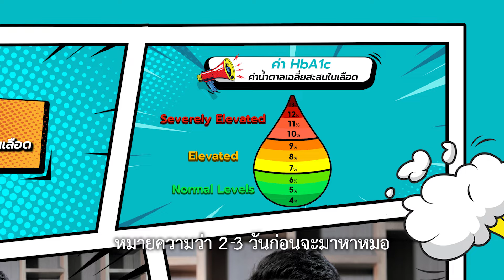เบาหวาน น้ำตาลสะสมหลอกหมอไม่ได้ - หมอขอบ่น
เมื่อคนไข้โรคเบาหวานเเอบดื้อกับคุณหมอ เพิ่งมางดน้ำตาลเเละงดของหวาน เพียง 1-2 วัน ก่อนมาตรวจค่าน้ำตาลในเลือด เพราะคิดว่าจะหลอกคุณหมอได้ เเต่เมื่อคุณหมอจับตรวจค่าน้ำตาลเฉลี่ยสะสมในเลือด หรือ HbA1c ผลจะเป็นอย่างไร  ติดตามกันได้ ในรายการหมอขอบ่น ตอน เบาหวาน น้ำตาลสะสมหลอกหมอไม่ได้